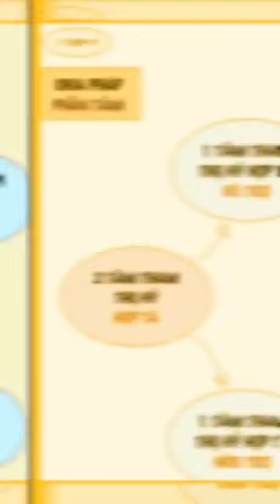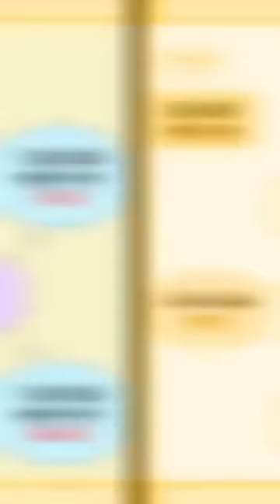2_🌱 Mầm Non Vi Diệu Pháp ( 🌱VDP )_Video 2-🌱VDP🌱 ÔN BÀI 10 - 23🙏🙏🙏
🌱 Mầm Non Vi Diệu Pháp ( 🌱VDP )_Video 2( bài 10-23 ) do NHÓM PT NNKV  thực hiện 🌱 VDP🌱KÍNH MỜI QUÝ VỊ ÔN BÀI 🙏🙏🙏